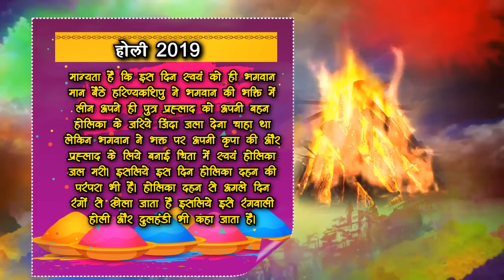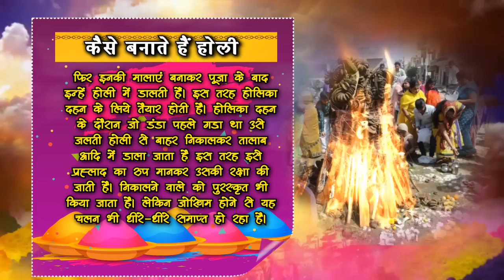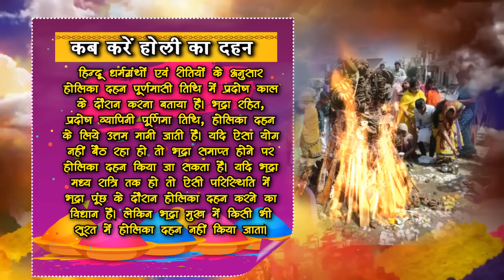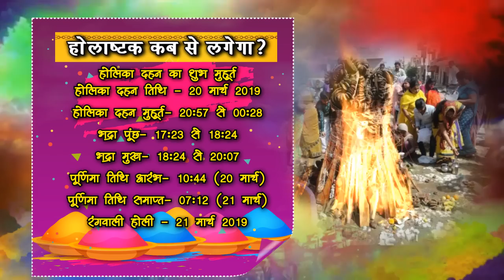होली पर कैसे करें पूजा, किया है विधान || Success Key || Paramhans Daati Maharaj